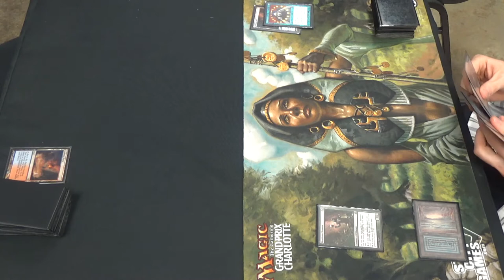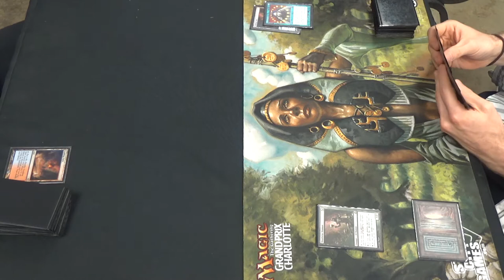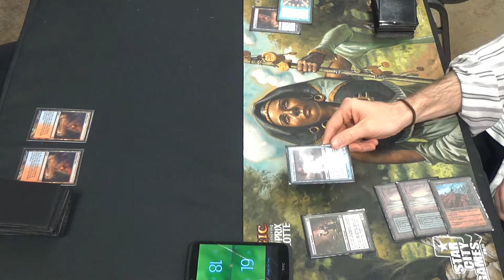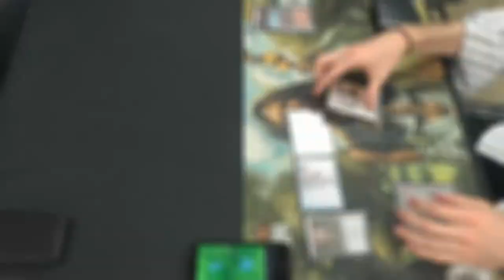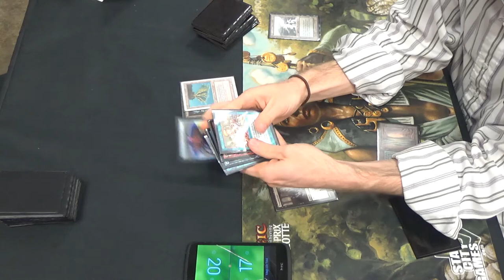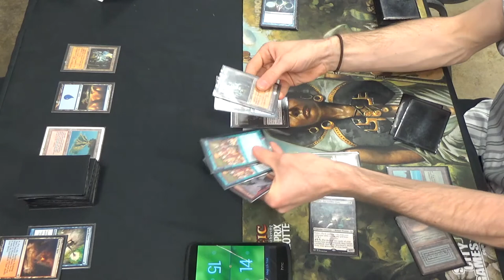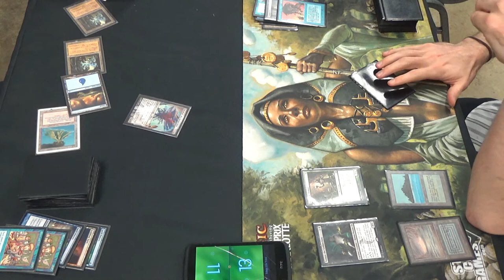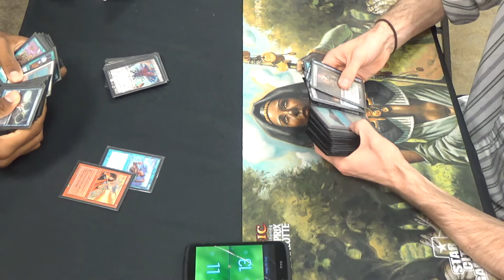Legacy Magic — Sneak & Show vs. 4C Leovold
It's good to have my awesome Athenian friend, Devin, once again. He is a humble enough guy to not admit to it, but he's absolutely a better Magic player than I am, and is in the running for being the best person that I've ever played more than once.

If I were being wholly serious, then I would pilot Infect. However, I wanted to give my other decks a try this time around.

Thanks to our patrons:
Benedetto Diab
Chad